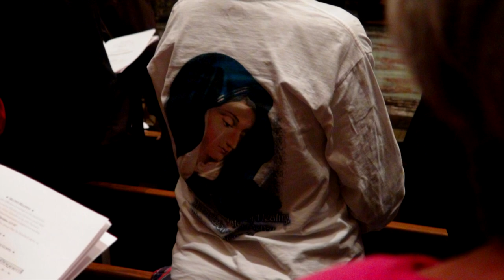Part 4 Paprocki Uncensored - Continued Moral Objection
From Bishop Thomas John Paprocki's press conference in Cathedral Church of the Immaculate Conception in Springfield, Illinois, USA on November 20, 2013.
Right after Prayers of Supplication and Exorcism in Reparation for the Sin of Same-Sex "Marriage".